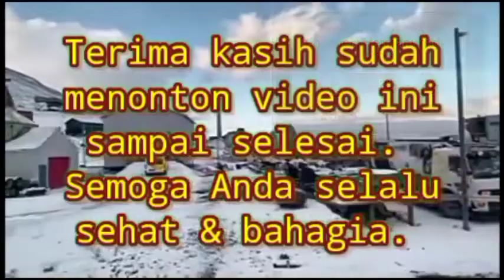𝐒𝐮𝐝𝐚𝐡 𝐁𝐚𝐢𝐤 𝐝𝐚𝐧 𝐏𝐢𝐧𝐭𝐚𝐫𝐤𝐚𝐡 𝐀𝐧𝐝𝐚?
Karena agama itu banyak maka sudah barang tentu ajarannya berbeda-beda. Surga dan Neraka adalah alam kehidupan baru setelah kematian.

Channel hermanuhadi ini mempublikasikan video-video pengetahuan plus hiburan, yang diupayakan semenarik mungkin agar enak ditonton, silahkan dipilih videonya, klik link dibawah ini :